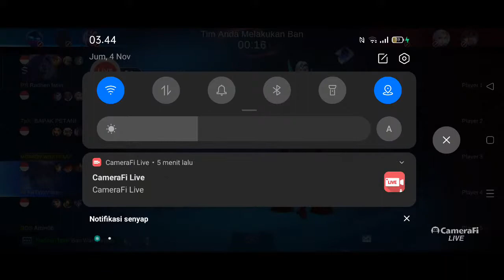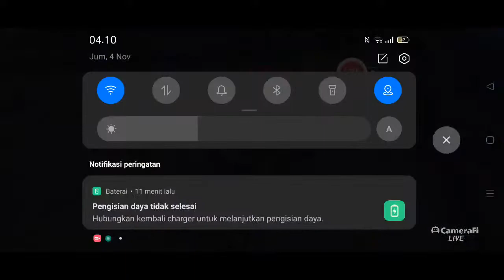Nandar irza's broadcast. bljr live